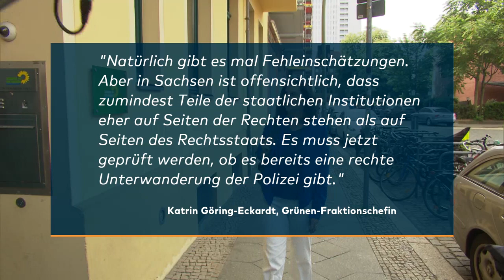GÖRING-ECKARDT: Gibt es eine rechte Unterwanderung der Polizei?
Katrin Göring-Eckardt erhebt schwere Vorwürfe gegen die sächsische CDU. Sie gibt er Partei eine Mitschuld an dem rechten Aufmarsch in Chemnitz und kritisiert auch die Polizei.